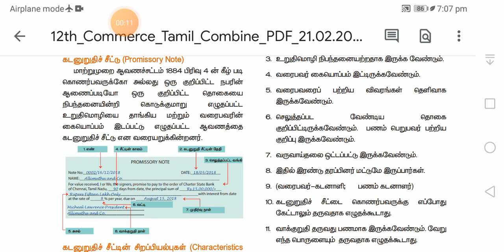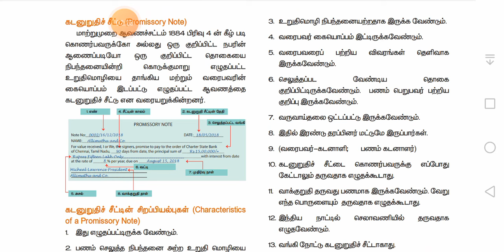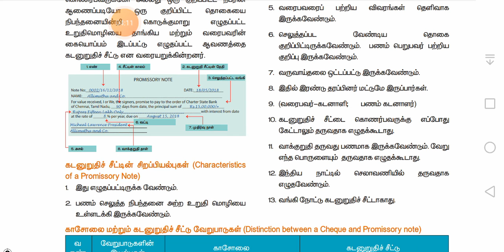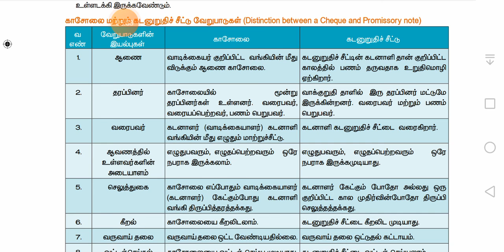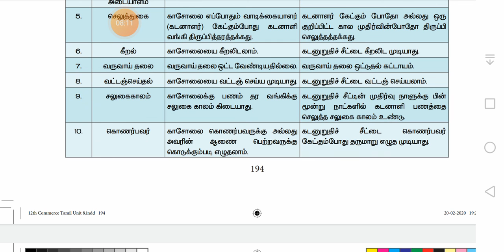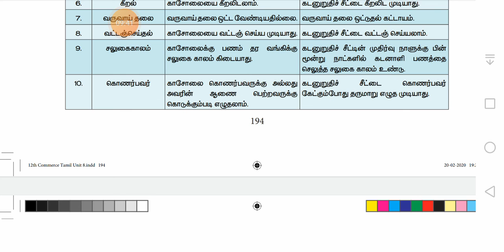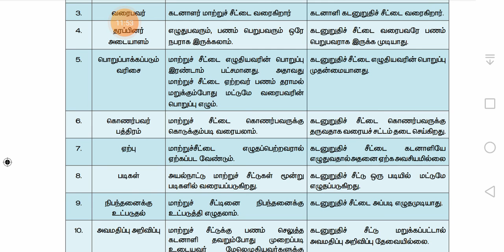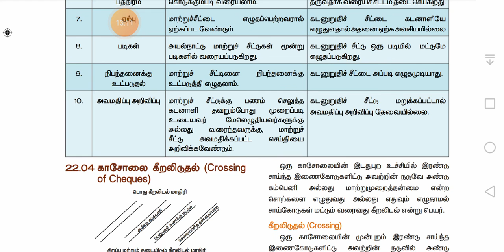22 மாற்றுமுறை ஆவணச்சட்டம் 1881 (3/5)